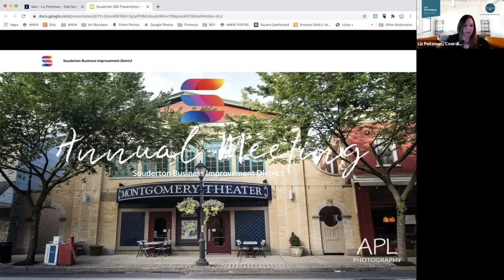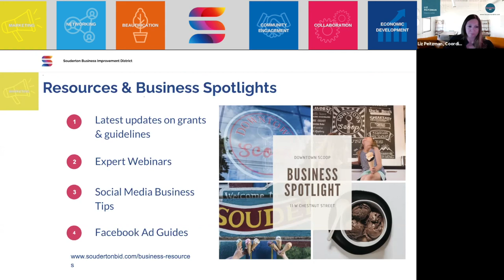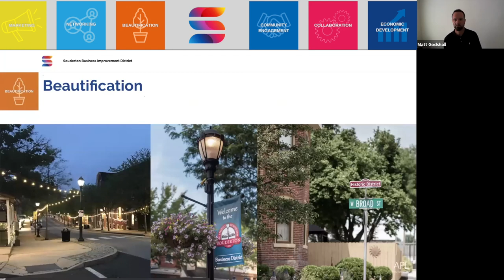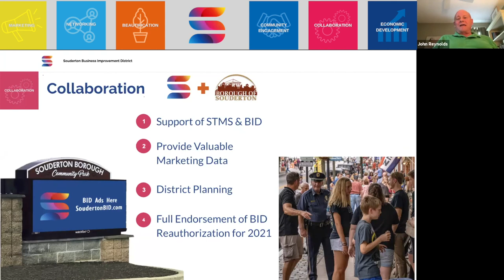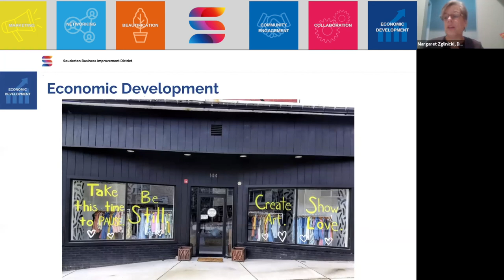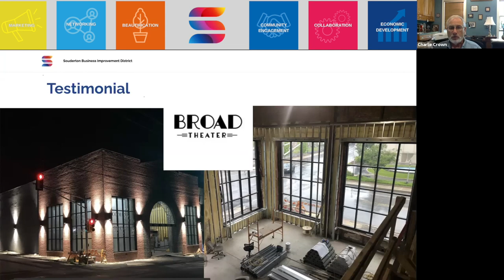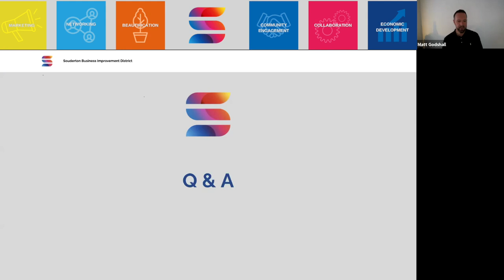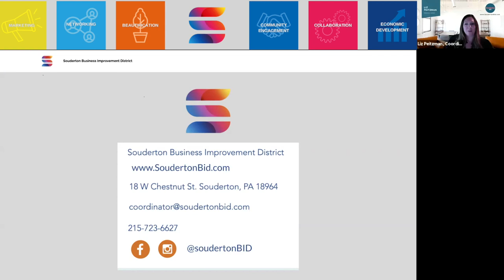Souderton BID First Public Hearing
The Souderton Business Improvement District (BID) is looking to get reauthorized for 2021 and exciting changes are on the way.  As we merge together with Souderton Telford Main Streets, the collaboration will help bring clarity and focus, better communication overall, as well as ensuring accountability from all parties involved.  As Souderton Connects we will work together to help brand, market and beautify Souderton while promoting the common interests of its businesses. We plan to do this through strategic economic development, further streetscape beautification, and community special events in order to put Souderton on the map when residents of Bucks and Montgomery Counties are considering where to spend their time and money.